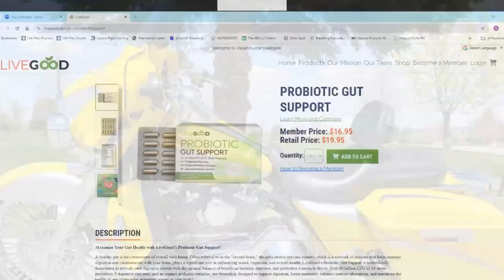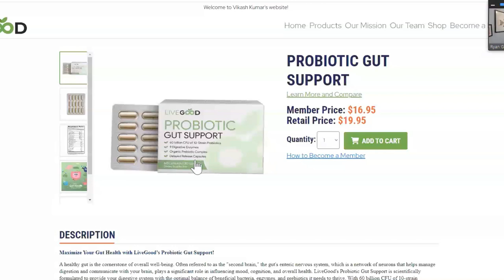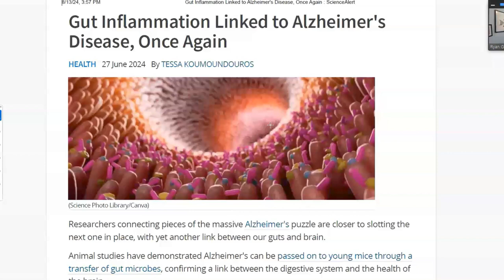LiveGood Firestarter Friday Aug 23rd Hosted By CEO Ben Glinsky